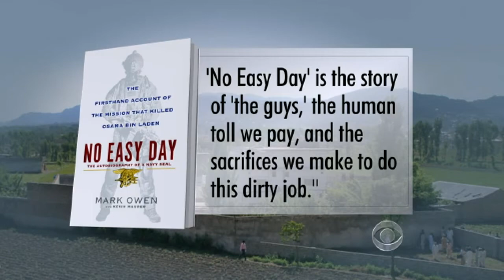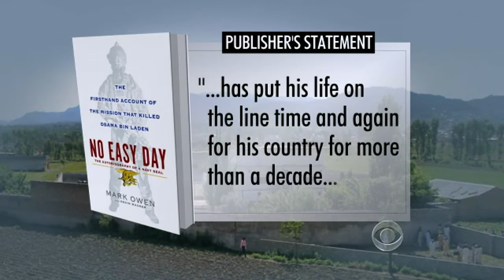Bin Laden raid book author identity leaked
One of the Navy SEALS who led the assault on the hideout of Osama bin Laden has written a first person account of the mission in the book "No Easy Day." Bob Orr reports the publisher is concerned for the author's safety after Fox News and the Associated Press revealed his true identity.